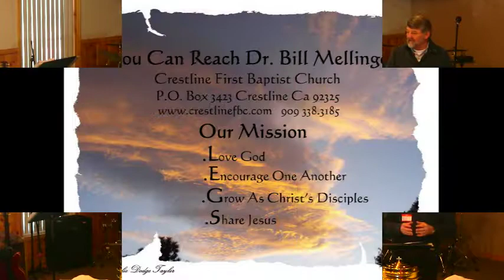Will We Meet Again 3-4-18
Revelation 1:9-18 John, the beloved disciple, is nearing the end of his life. Exiled to the Island of Patmos, the rulers hope they will end his influence. An old man, he sees a vision of the one he loved so much. He was there for the crucifixion, the resurrection, numerous other meetings and the Ascension. Now he sees Jesus Christ again as Jesus describes his Second Coming.